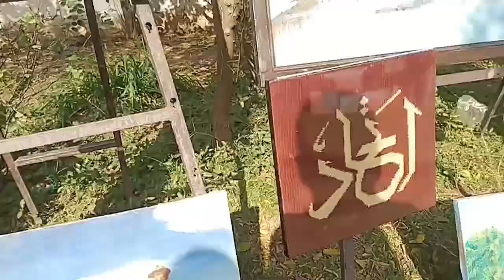Art and design department University of Peshawar